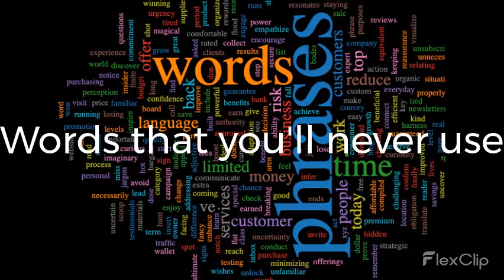Words you'll never use pt.2